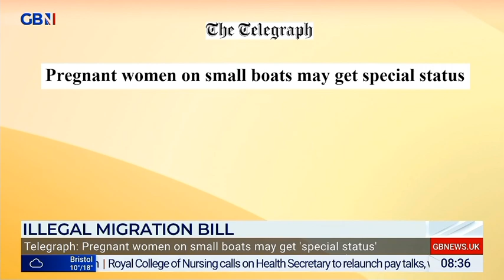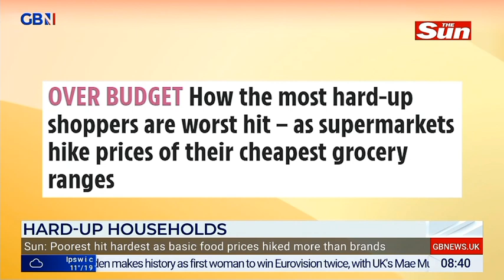GBNEWS: Breakfast with Stephen and Ellie: Sunday's Papers (Part III)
Guests: Tom Slater and Nichi Hodgson joins Breakfast with Stephen and Ellie on GBNews for the look at Britain's Newspapers for Sunday.